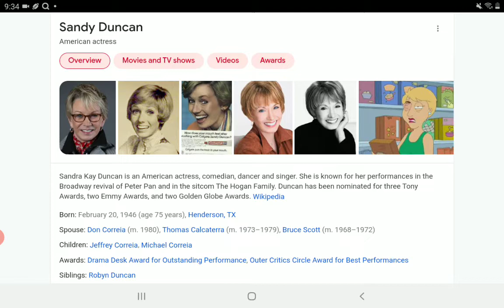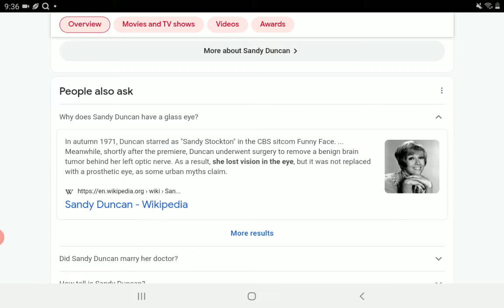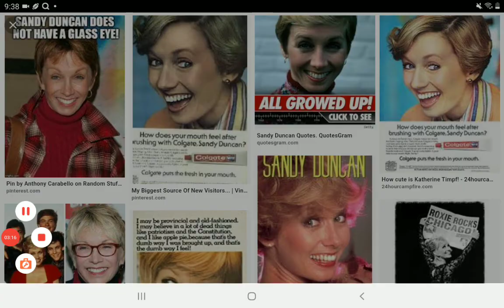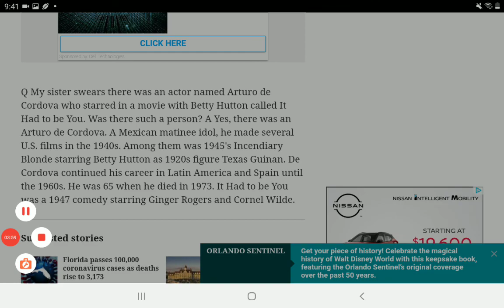New Mandela Effect (Sandy Duncan's Glass Eye)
I believe this one will be a change that affects many people.